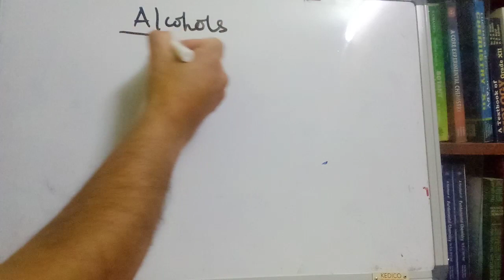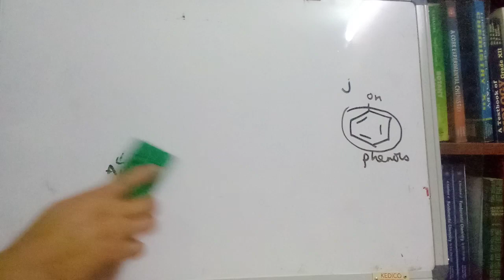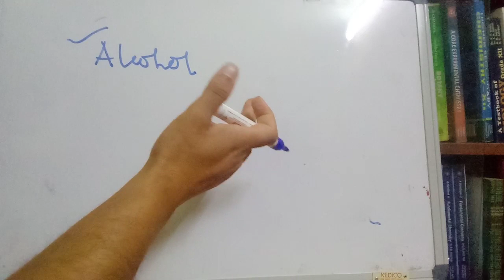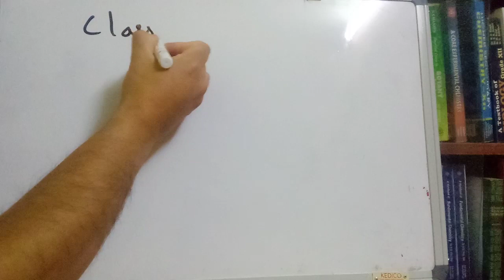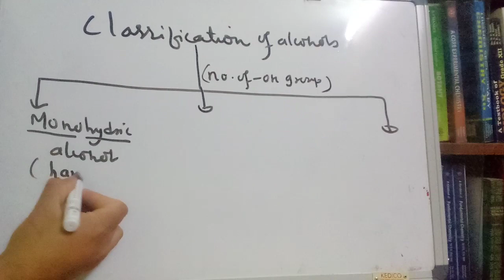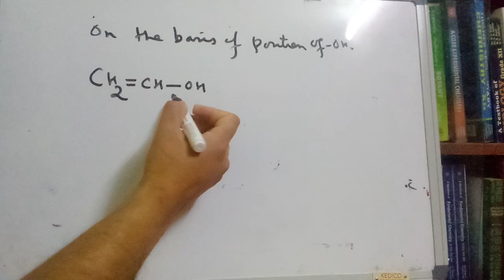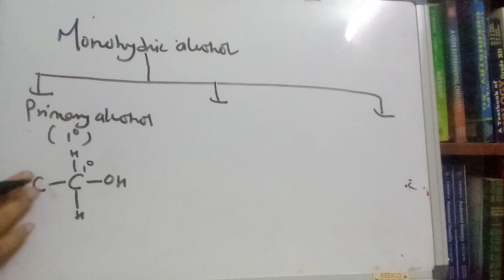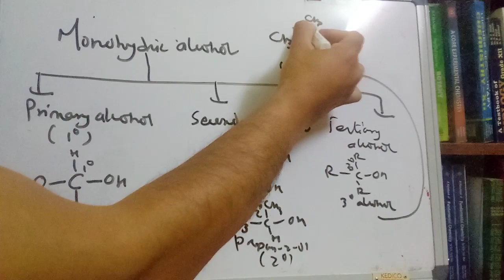XII organicchemistry introductiontoalcohols neb lecture 1 BY BRP sir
organic chemistry
alcohols
organic chemistry alcohols
alcohols classXII
alcohols phenols and ethers class XII